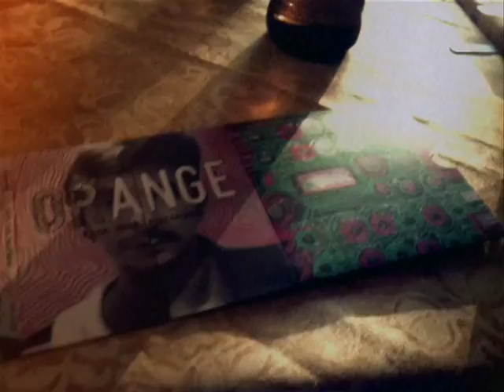Orange - The making of CD - DIY STYLE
"Rock Your Moccasins" By Orange